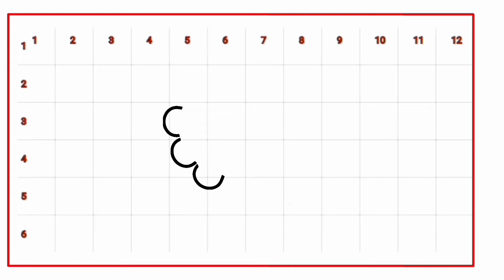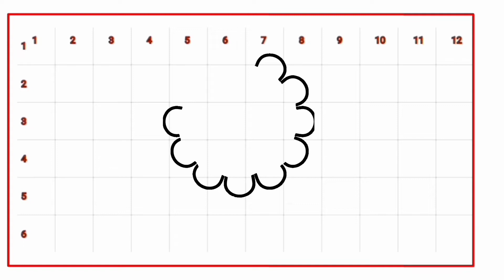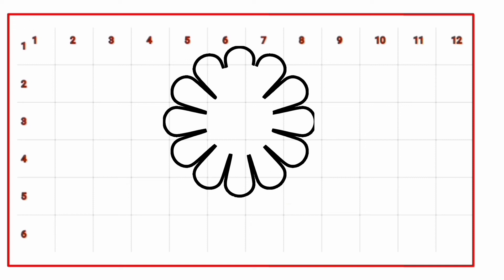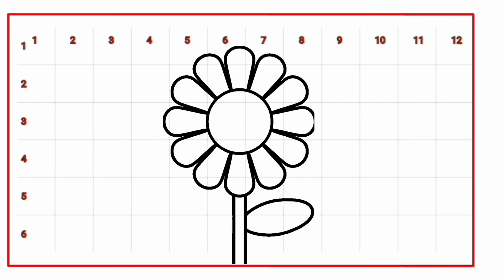Como desenhar uma flor fácil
Aprenda a desenhar uma flor fácil